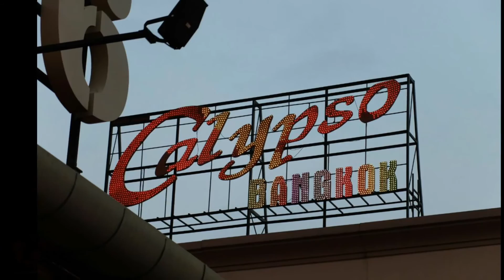CHOA PHRAYA RIVER CRUISE AT ASIATIQUE, BANGKOK, THAILAND. HD VIDEO BY DJI MAVIC PRO